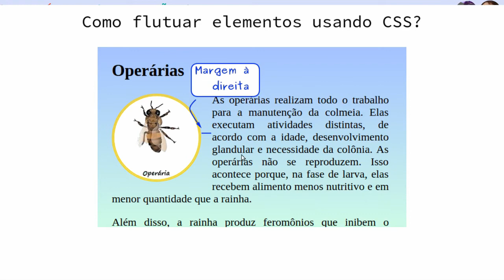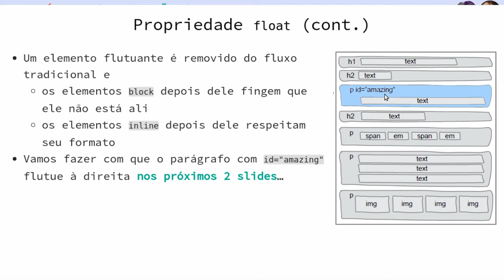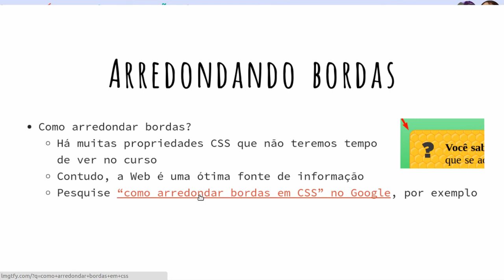[CSS1 - tópico 4] Atividade das Abelhas 🐝 e suas castas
Aqui vemos a descrição da prática das abelhas e aprendemos como fazer para que imagens flutuem dentro dos textos.

- Propriedade float (00:00)
- Exemplo de float (01:55)
- Arredondar bordas (02:35)

Este vídeo faz parte do curso "Laboratório de Programação para Web" do CEFET-MG